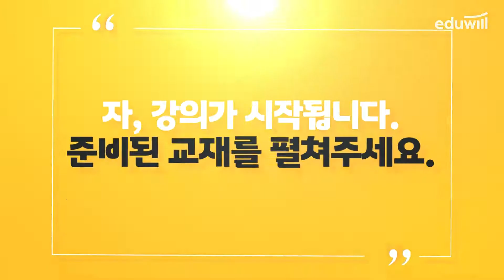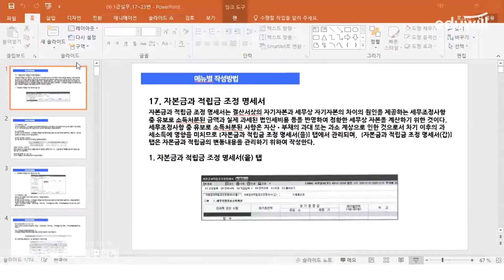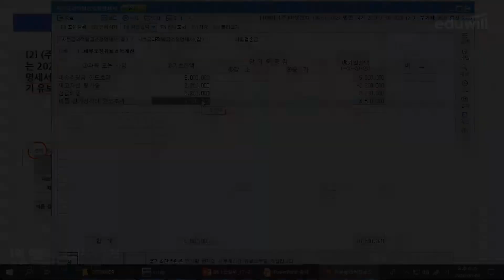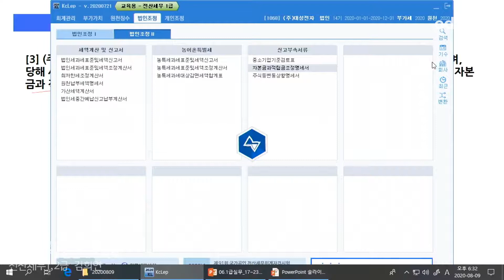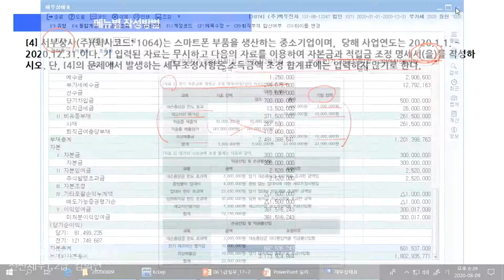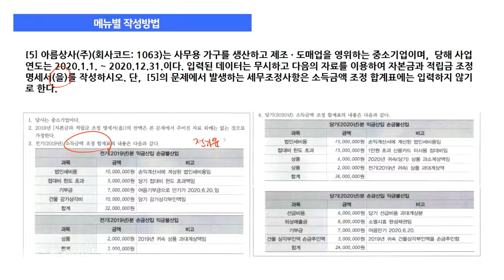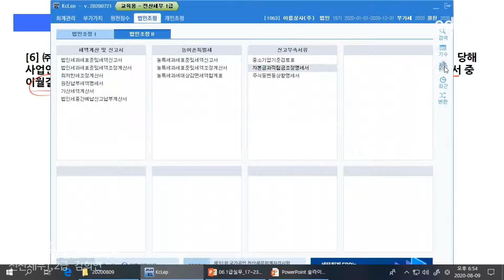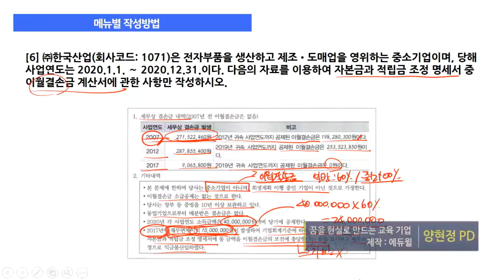56강 자본금과 적림금 조정 명세서｜2020 전산세무1급 실무 유료강의 무료공개｜김희연 교수｜에듀윌 전산세무회계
회.알.못의 만랩 달성 프로젝트!🤴
2020 최신 전산세무1급 실무 ★강의 공개!★

절세로 미래를 바꾸는 여자,
절세미녀 김희연 회계사의 쉽고 재미있는 전산세무 강의